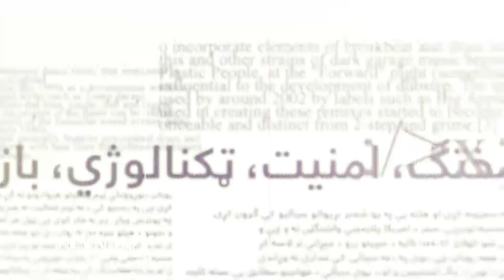Mehraq, Season 02 EP - 104 |08.07.2023| محراق - ګانګرېس ته د پخوانیو افغان چارواکو او نظامیانو لیک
Mehraq - محراق
موضوع: ګانګرېس ته د پخوانیو افغان چارواکو او نظامیانو لیک